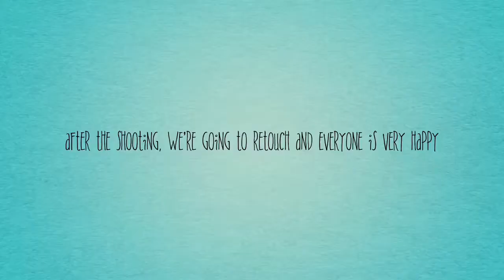Noa Nick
Recorded date 2016 May.